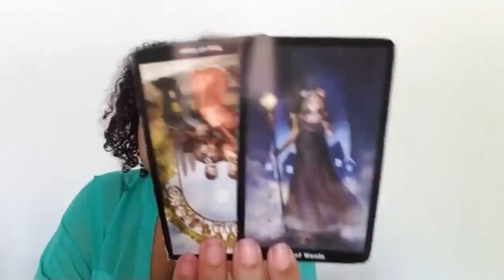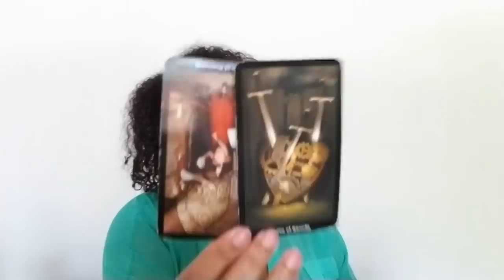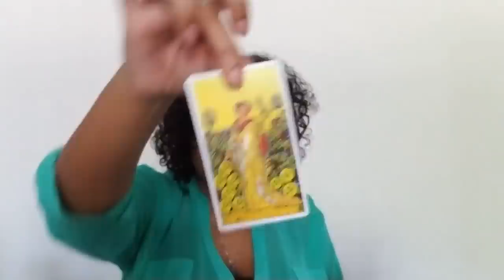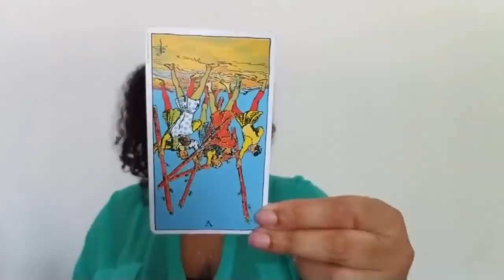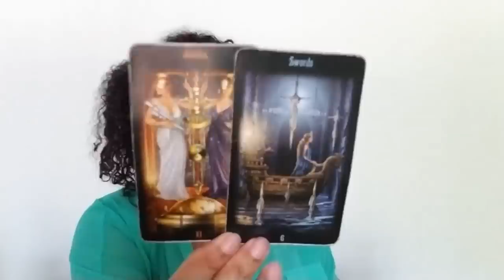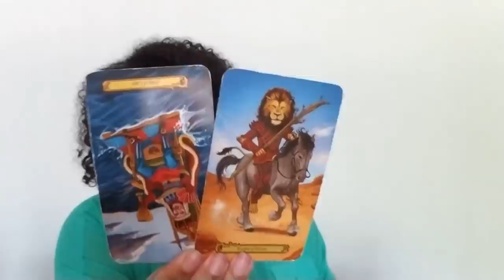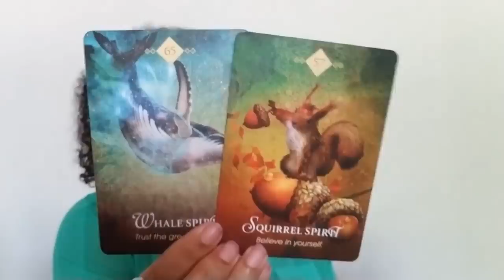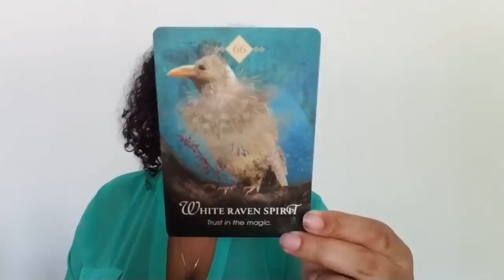Leo: Don't Wake The Sleeping Giant...They're Planning An Escape (July 1st - 11th)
Leo: Weekly Love Reading (July 1st - 11th)